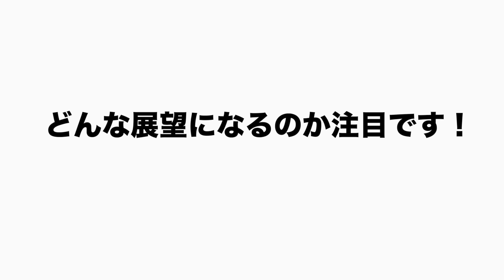【自力2位消滅】どうした阪神！自力2位消滅へBクラスの危機…岡田野球「勝負は甲子園‼︎」高木「現状のタイガースは…」阪神タイガースの現状について語ります！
※8月27日の試合後に撮影を行なっております

○取材していただきました↓
【前半】